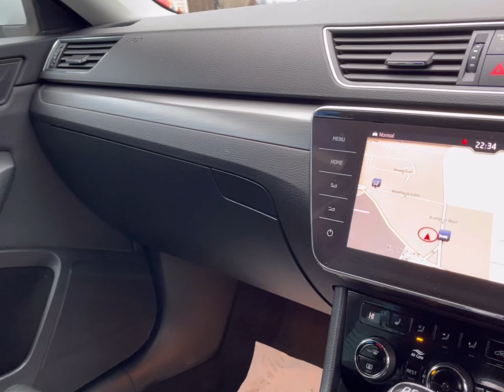2019 19 Plate Skoda Superb 2.0 SEL DSG Executive Estate. Finished in Candy White with Ebony Leather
2019 19 Plate SKODA SUPERB 2.0 SE L EXECUTIVE TDI DSG 5d 188 BHP Finished in CANDY WHITE with contrasting full heated memory LEATHER TRIM. This new shape Skoda is even better than ever. It offers a lot of car for your money. This handsome car comes with features that include, Sat Nav, DAB radio, B/Tooth, Heated electric leather memory seats, Keyless start, Power rear boot, Led Run Lights and much more. Dealer serviced at 18813 miles, and at 36101 miles on 10/04/2021.